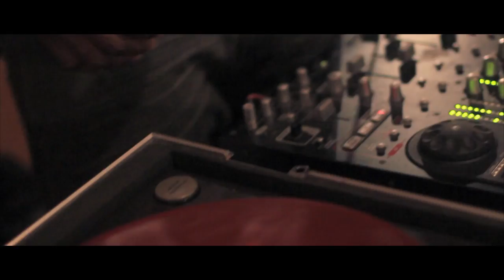UNC CHAPEL HILL CLASS OF 2015 GRADUATION PARTY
Nigerian Graduation Party